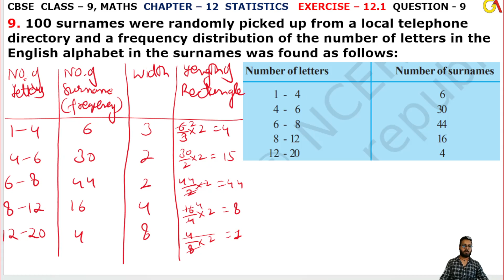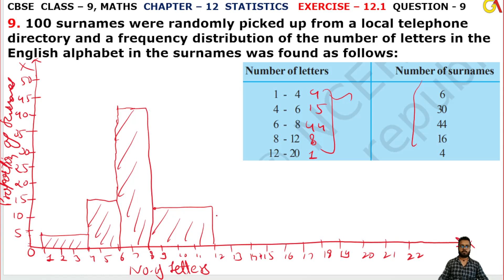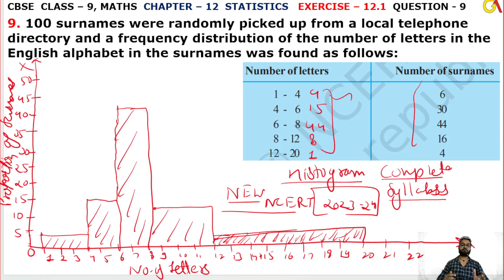9 Question Exercise 12.1 l Chapter 12 Statistics l Ex 12.1 q9 l Class9th Maths l NEW NCERT 2023-24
HELLO STUDENTS,

Instagram.com/randeepsingh0808